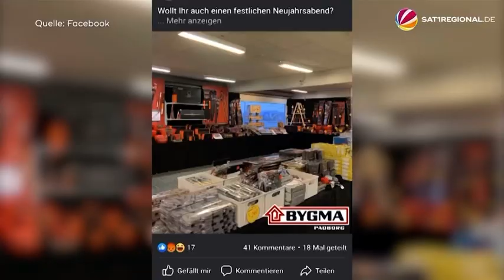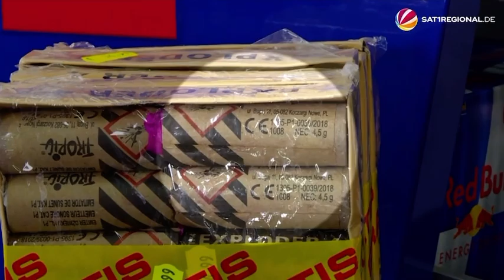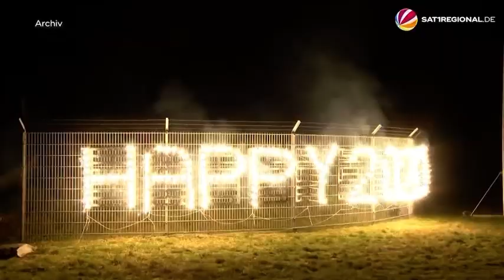SAT1- Deutsche decken sich mit Feuerwerk in Dänemark ein 2021/22